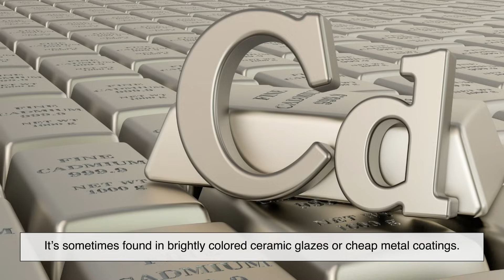Why Some Metals Are Food-Safe While Others Are Toxic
In this video, we dive into the science behind food-safe metals, from stainless steel and cast iron to toxic offenders like lead and cadmium. Learn what makes certain metals safe for cooking and eating—and why others should stay far away from your plate.

Whether you're a home cook, a science nerd, or just curious about your cookware, this explainer breaks it down in a simple, human way.

📌 TIMESTAMPS:
00:00 – Intro: Not All Metals Are Equal
00:50 – What Makes a Metal Food-Safe?
02:06 – Stainless Steel: The Gold Standard
03:12 – Aluminum: Useful, But Needs a Shield
04:04 – Copper: Pretty But Problematic
04:47 – Cast Iron: Heavy but Helpful
05:35 – The Toxic Metals: Lead and Cadmium
06:31 – What Does “Food-Grade” Really Mean?
07:08 – Outro & Final Thoughts